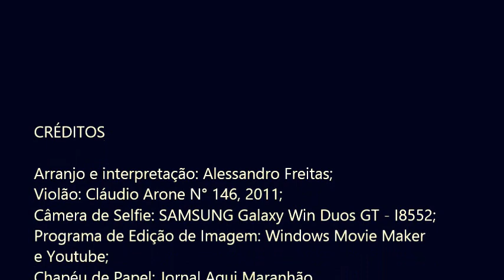Marcha Soldado on Fingerstyle by Alessandro Freitas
Música interpretada pelo violonista Alessandro Freitas.

- Violão: Cláudio Arone N°146, 2011.

- Câmera de Selfie: Samsung Galaxy Win Duos GT-i8552

- Programa de edição de Imagem: Windows movie maker e Youtube;

- Chapéu de Papel: Jornal Aqui Maranhão.